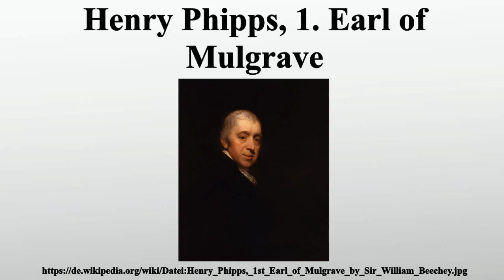Henry Phipps, 1. Earl of Mulgrave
Vielen Dank für Ihre Unterstützung:

Henry Phipps, 1.Earl of Mulgrave war ein britischer General und Politiker.

Bild-Copyright-Informationen
Urheber Info: Sir William Beechey (died 1839)